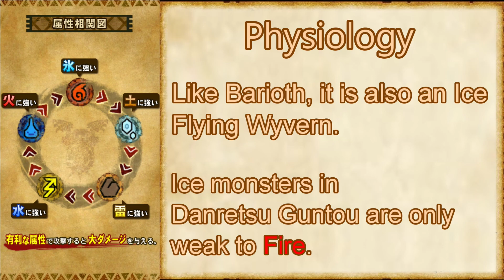[MHXR] ベリオロス凍氷種 Danretsu Guntou Monster Report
Some monsters have regional evolution within Danretsu Guntou (断裂群島, the place where Monster Hunter Explore took place). They are dubbed as Special Species.

Chapters:
0:00 General information
0:52 Appearance
1:12 Monster Overview
1:35 Tail Sweep
2:10 Ice Breath
3:13 Lingering Ice Patch
3:55 Enraged State
4:18 Tips for hunting it